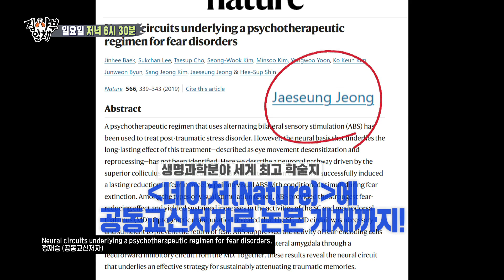[선공개] ‘천재 뇌과학자’ 정재승 사부가 알려주는 내 뇌 사용법!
예　능 | 집사부일체 214회
본방송 | 4월 3일 일요일 저녁 6시 30분